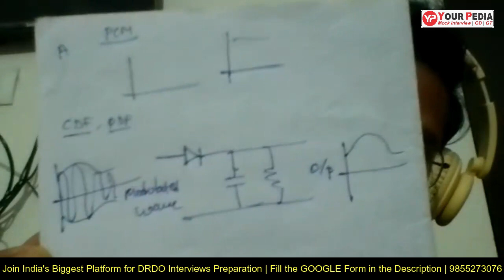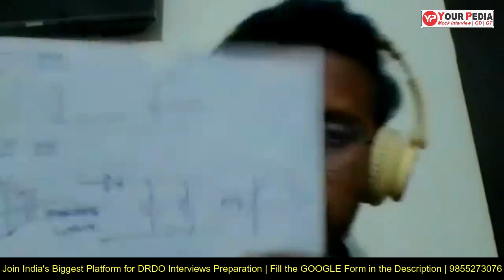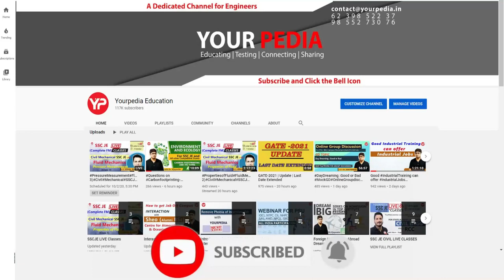Communication Mock Interview for DRDO | ECE | Prepare DRDO Interviews with YourPedia